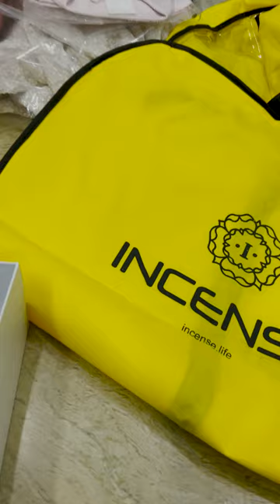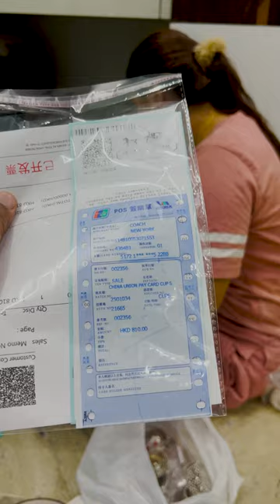लग गया पता कहा खर्च किये शेल्ली ने 1 लाख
DOP  : Amit Kumar
Actor :

This is an original work by Amit Kumar

Produced by- AKY FILMS

Director- Amit Kumar

Actor -Shelly sharma

Camera -Mohit Saini